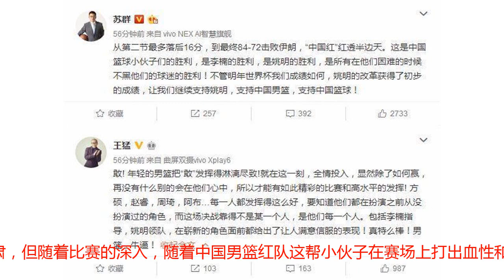中国男篮为何能16分逆转夺冠？姚明再献表情包，两名嘴都说到两点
在结束不久的2018年雅加达亚运会男篮决赛中，中国男篮红队在第二节一度落后伊朗队16分的情况下奋起直追，最终以84-72战胜伊朗队，时隔八年重夺亚运会冠军。让我们自豪的是，中国篮球此届亚运会包揽了篮球项目全部4枚金牌。中国男篮为何能16分逆转夺冠？两名嘴都说到了两点。在这场比赛中，中国男篮红队全队四人得分上双，周琦全场砍下15分11篮板4盖帽2助攻2抢断，而阿不都沙拉木砍下20分6篮板，赵睿砍下16分6助攻3篮板2抢断，方硕砍下16分8助攻2篮板。除了这四名球员外，其他球员也都贡献了自己的一份力量。周琦开场提士气的迎头隔扣、王哲林和董瀚麟在防守端不遗余力扛着哈马德-哈达迪、方硕顶住压力愈战愈勇、阿不都沙拉木在衔接段的完美表现……看过比赛的球迷应该知道，中国男篮红队此役赢得让人感到自豪和骄傲，我们从这支中国队身上看到了拼搏、自信和无畏，从落后16分到最后大比分获胜，这样的比赛怎能不让人感到振奋？在这场比赛中，中国队在防守端拼尽全力，传导球也做得相当不错，篮协主席姚明甚至在场下拉着王哲林和周琦讲解如何去防守哈达迪，这场胜利是属于这支中国队全队的！在赛后，国内两知名篮球评论员苏群和王猛第一时